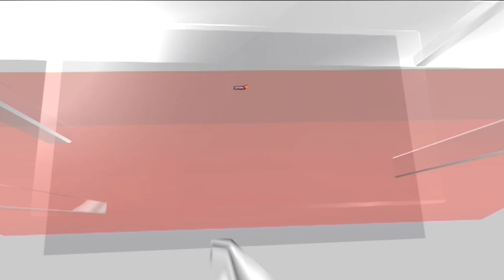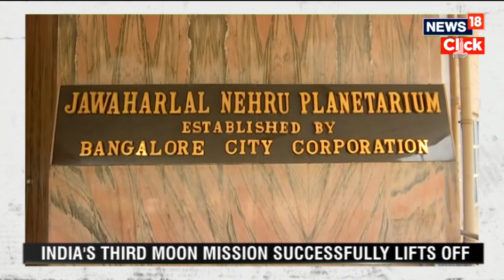Chandrayaan 3 Mission Launched | What ISRO's Chandrayaan 3 Means For Indian Space Dreams ? | News18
The moon lander Vikram percheded on a GSLV Mark 3 heavy lift launch vehicle -- dubbed the Bahubali rocket. Renamed Launch Vehicle Mark 3 (LM-3), the GSLV stood 43.5 meters tall - half as high as Delhi's Qutb Minar. The journey will take over 40 days - the spacecraft is expected to touchdown on moon in August.

Chandrayaan3
n18oc_news